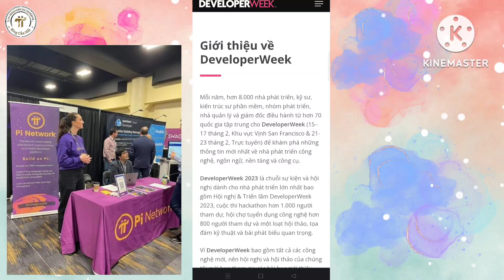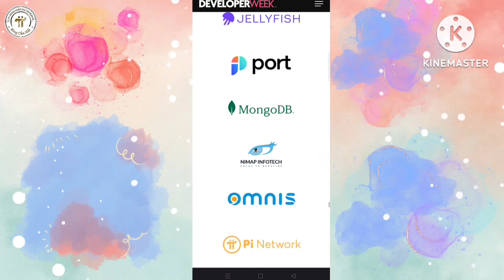Pi Network Mới Nhất l Tham Gia DeveloperWeek Với 8.000 Dự Án l Blog Của Hải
1. Khai Thác Pi Network

2. Khai thác Omega Network tại đây

4. Khai thác Dot Chain nhập mã mời nguyenduyenhai để tăng tốc độ khai thác

5. Khai thác Cheat Moon Network

6. Khai thác Star Network

7. Khai thác Sidra Bank

8. Khai thác Bondex Origin App
OR

9. Khai thác PLAYFI NETWORK mã mời ef098497

10. Khai thác Free Mining

11. Khai thác PeakPok Club Mã mời Hai0209

12. Khai thác XEED MINING

13. Khai thác NFT CATSTAR mã mời 680QP7

14. Metro Network : Mã mời 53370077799

15. Maldorini Network Mã mời Ng62321963Du

19. Khai thác GLIM Network tại đây
Mã Mời: SN1GTJHR

20. Papi Network:
Mã mời 2t3w9RVvRA

21. Ventures Network: Mã Mời nguyenduyenhai

23. Alpha Network: Mã Mời hai0209.

🔴 Các sàn giao dịch nên đăng ký:

Mã Mời : MW1OLP#1  . Nhận 6$ khi kyc cấp 1 và giao dịch đồng Core

Mã Mời ID giới thiệu CPA_00XDUREH4O

4. Sàn Remitano của Việt Nam để giao dịch RENEC

5.  Đăng ký Ví ONUS - Ví lưu giữ  coin hàng đầu Việt Nam